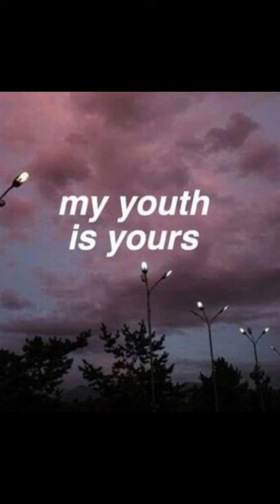Youth- Troye Sivan(slowed)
SongYOUTH
ArtistTroye Sivan